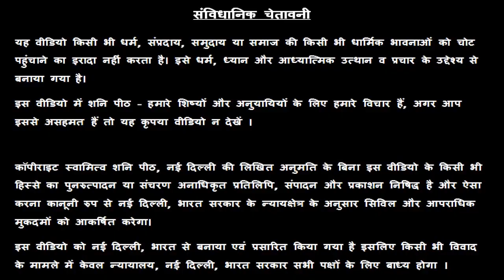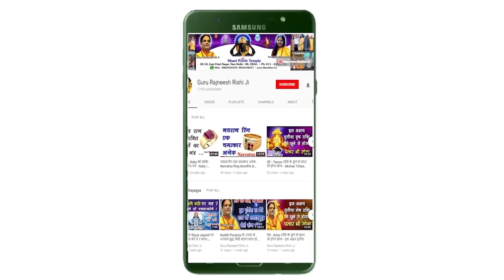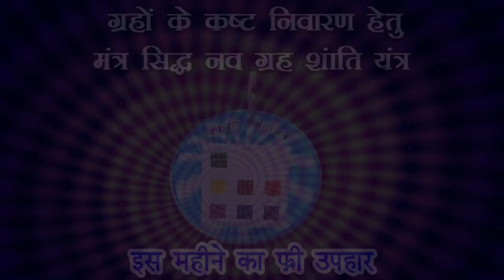टोटके | अचूक उपाय | Aaj Ka Totka | Totka no 153 | चावल से हनुमान जी को करें प्रसन्न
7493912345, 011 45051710